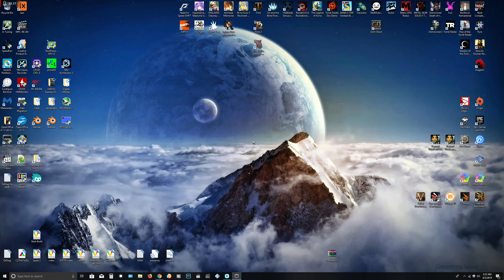Outward - gameplay ( beginning player)